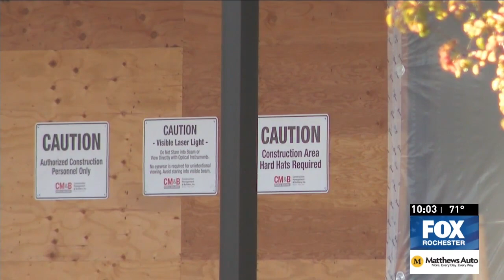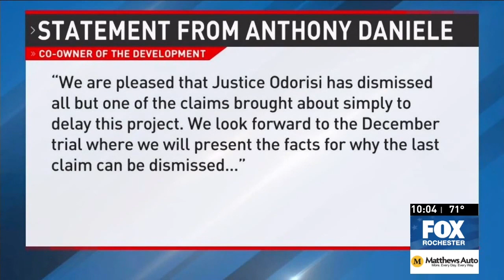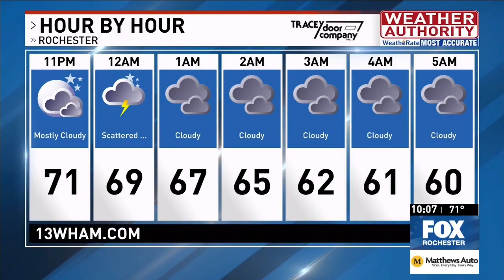Sept 21, 2022 Non breaking A block